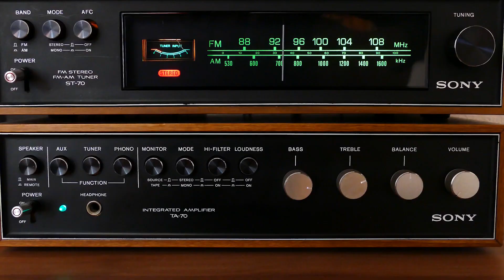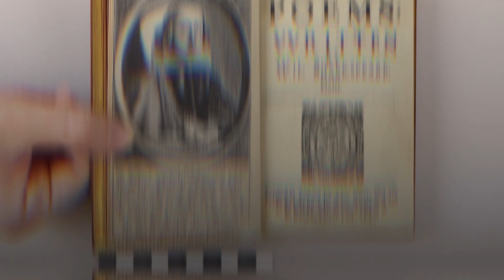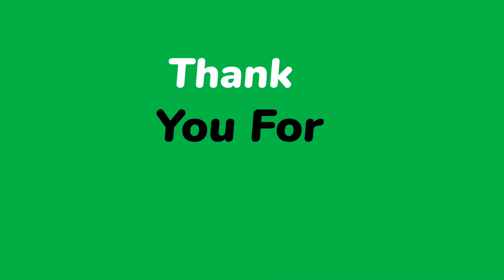RECENT ARCHAEOLOGICAL DISCOVERIES THAT CAN'T BE EXPLAINED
If you're curious about some of the weird and wonderful things happening in the world, then this video is for you! We'll discuss some of the most mysterious recent discoveries and explore the implications of these discoveries for our understanding of the world around us.